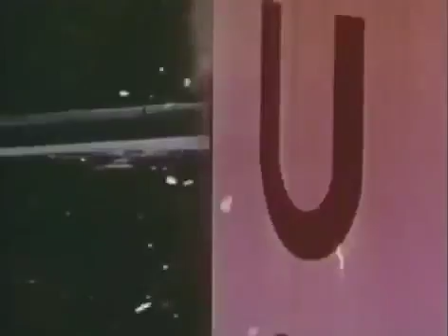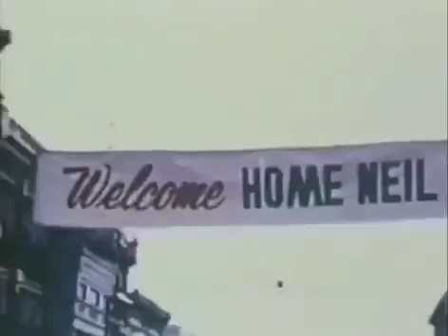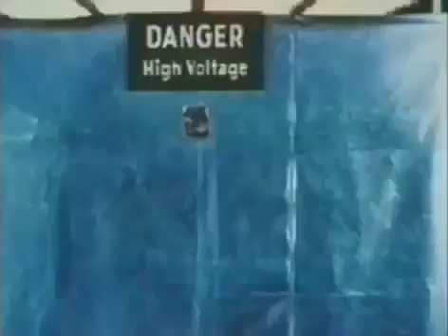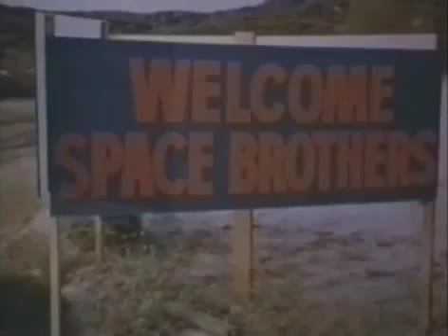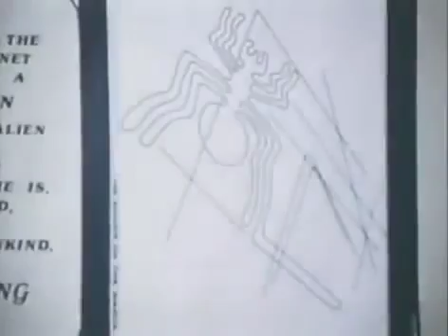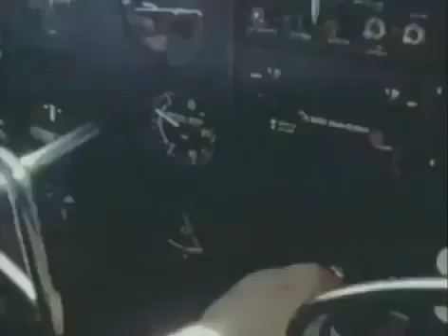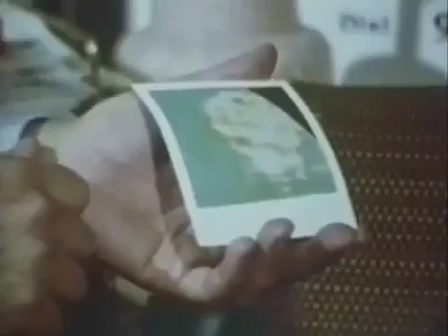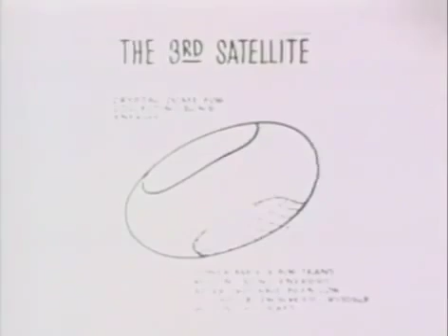UFO Journals documentary ★ Full Documentary 2017 HD